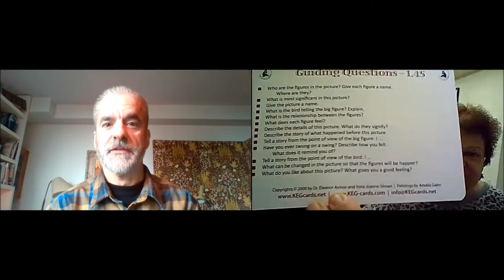Naked Spirituality with Eleanor Avinor and Joanne Silman 2017-11-24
Eleanor Avinor, Joanne Silman, and Robert Meagher expose their “Self” in the Naked Spirituality video BLOG series. These video BLOGS support one of the Center for Human Awakening’s core activities, which is—“Collaboration and partnership with individuals, communities and healing centers practicing personal growth and spiritual development.” For more information about the Center for Human Awakening,